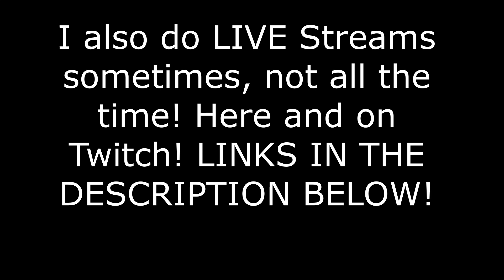WORLD OF KOZOL TRAILER!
Wecolme everyone who is new to the channel! Become apart of the kozolsquad!